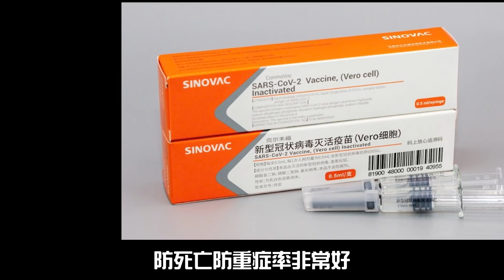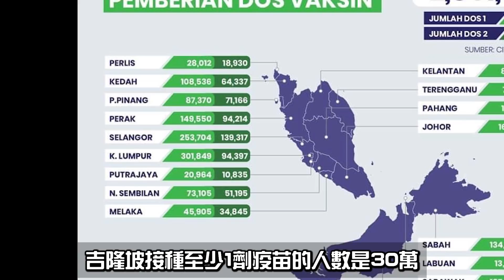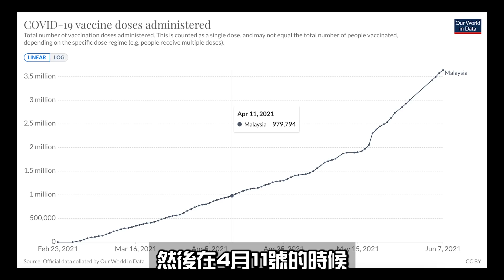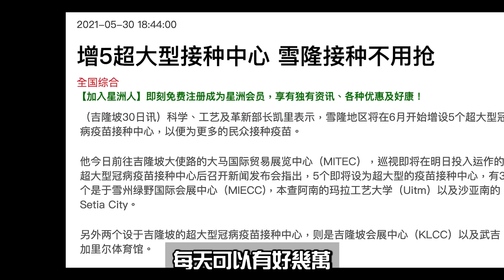AZ疫苗vs科興疫苗 我該選哪個《Kokee Talk#56》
最近在馬來西亞網民一直在爭論AZ疫苗很有問題
今天和大家分析AZ疫苗和科興疫苗的優缺點
前幾天韓國的研究報告指出AZ疫苗在韓國接種350萬劑只出現了1例血栓問題
科興則在巴西Serrana小鎮接種95%成年人後獲得染疫出現症狀者大減80%、死亡率降低達95%的數據
沒有哪一個疫苗比較好 只有適合什麼情況
你覺得呢

Kokee講主要系列影片

拍攝工具⬇
 相機：Canon M6, Sony Action Cam FDR-X3000
鏡頭：11-22, 15-35
麥克風：Rode VideoMic Pro